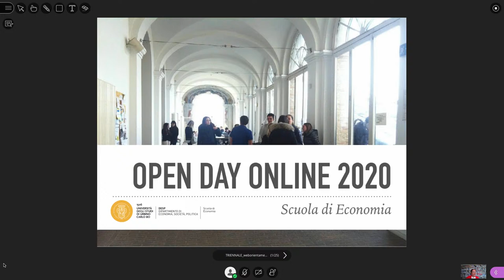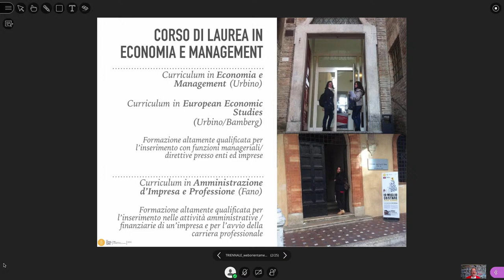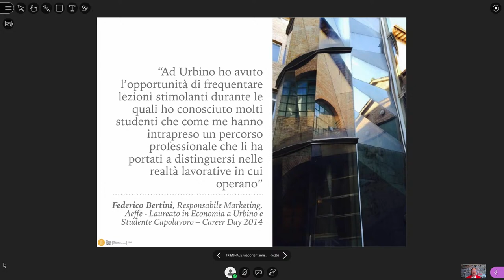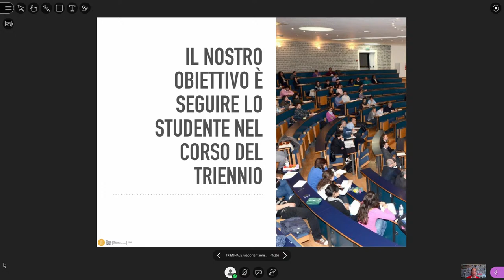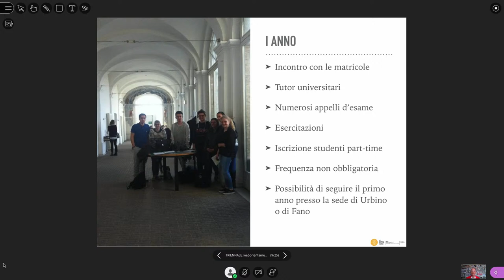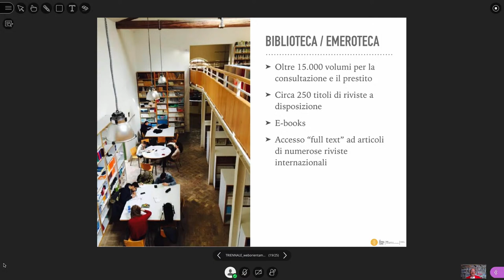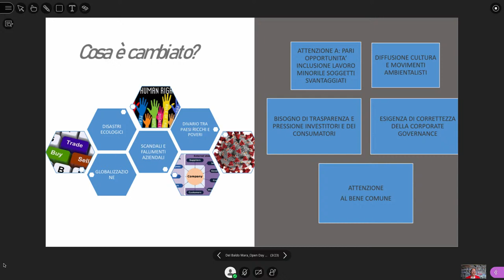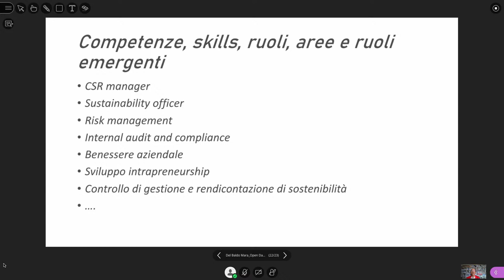[OPEN DAY] - Scopri il corso di Economia e Management (L-18)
Relazione Mara Del Baldo da 1'50" a 42'28" - 46'52" a 43'48"

Presentazione del Corso di Laurea e delle prospettive professionali.

Altri partecipanti all'evento
Docenti
Tutor